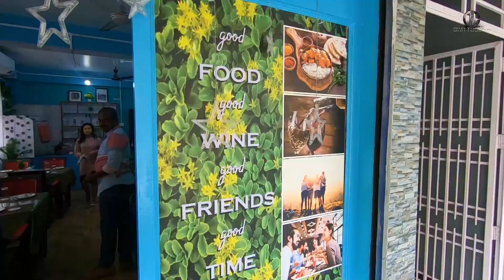#18 വീണ്ടും വെസ്റ്റ്ബംഗാളിൽ കയറി അടുത്തത് ആസ്സാം gangtok vlog malayalam assam malayalam travel vlog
@dcownrecordsmalayalam dcownrecords assamtravel assam westbengal sikkim northeastindia sikkimvlogger westbengal bhutanborder സിക്കിമിനോട് വിടപറഞ്ഞു നേരെ വെസ്റ്ബംഗാൾ കയറി ഇനി ആസ്സാമിലേക്കാണ് യാത്ര
Sikkim to Assam travel vlog
Malayalam travel vlog
Northeast India travel
Sikkim tourism
Assam travel guide
Sikkim road trip
Exploring Northeast India
Sikkim Assam itinerary
Traveling from Sikkim to Assam
North East India adventure
Assam tea gardens
Sikkim monasteries
Northeast India culture
Assam wildlife
Scenic road trip vlog
Assam heritage sites
Malayalam travel diary
Assam travel tips